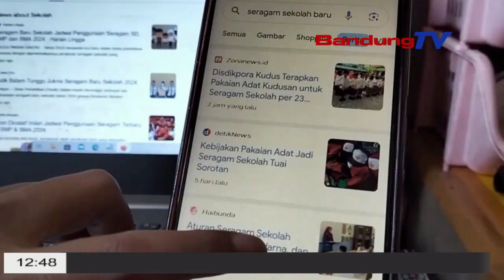VIRAL KATANGTUAN SARAGAM SAKOLA ANYAR KIEU JAWABAN KADISDIK JABAR